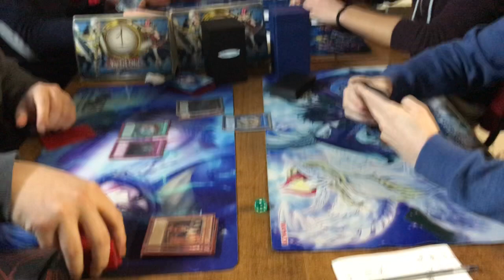LIGHTSWORN ZOMBIE DECK VS TRUE DRACO - TABLE 2 ROUND 4 - GAME 3